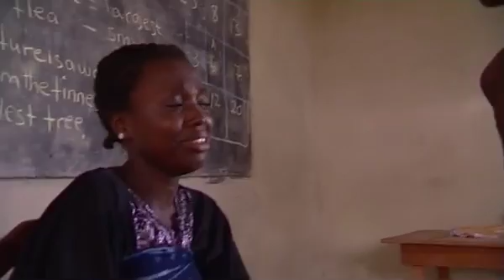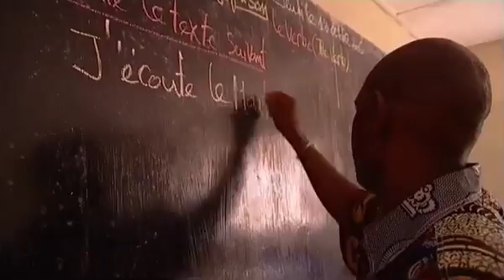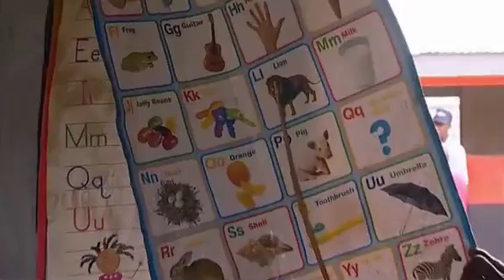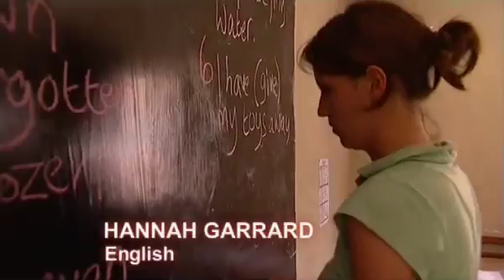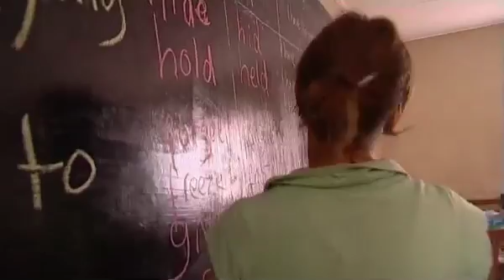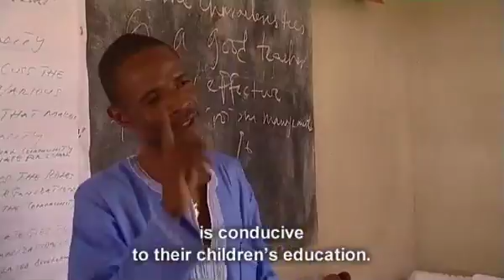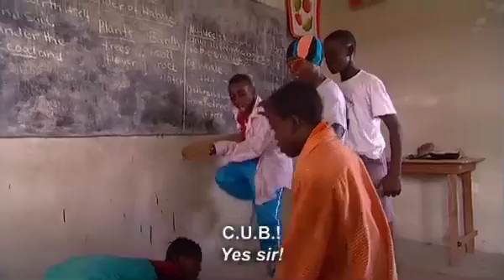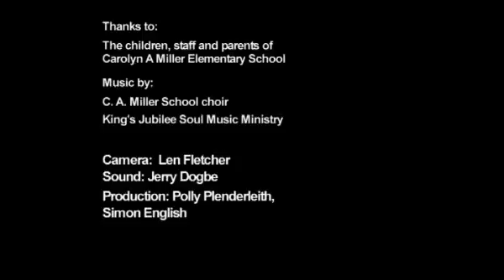A West African Story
This programme looks at the work of the Carolyn A. Miller Elementary School in Ghana. Located in the Buduburam Liberian Refugee Camp, the school offers pupils education against a backdrop of war, brutality and poverty.
The school, founded by refugee Karrus Hayes, struggles with hungry pupils, unpaid staff, no electricity and resources, however has high ambitions for its pupils and a spirit that is as uplifting as it is humbling.
This everyday look at a refugee school shows scenes that are both familiar and remarkably different for teachers here in the UK.
Amongst the day-to-day business of meetings, PTAs, discipline discussions and lesson planning are a look at over-crowded classes, and a drama teacher who is only too aware that his pupils are the future leaders of Liberia.